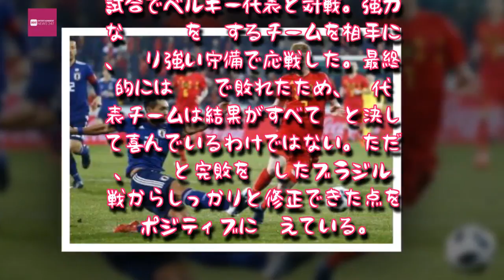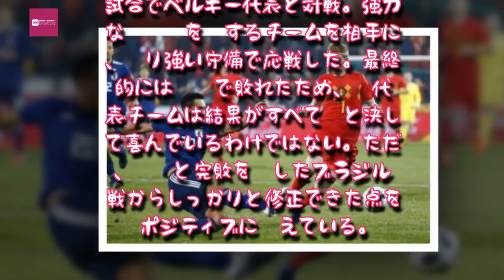Entertainment News 247 - 欧州遠征2試合フル出場…自信を掴んだ槙野智章「自分の良さをはっきり出せた」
欧州遠征2試合フル出場…自信を掴んだ槙野智章「自分の良さをはっきり出せた」
ベルギー戦にフル出場した槙野。体を張ったディフェンスを見せた [写真]=Photonews via Getty Images
　日本代表の欧州遠征は2戦2敗という結果に終わった。ただ、2試合にフル出場したDF槙野智章（浦和レッズ）は、チームとしても個人としても大きな収穫があったと感じている。
　日本代表は14日に国際親善試合でベルギー代表と対戦。強力な攻撃陣を擁するチームを相手に、粘り強い守備で応戦した。最終的には0－1で敗れたため、「代表チームは結果がすべて」と決して喜んでいるわけではない。ただ、1－3と完敗を喫したブラジル戦からしっかりと修正できた点をポジティブに捉えている。

「ブラジル戦で出たいろいろな課題を練習の中でみんなで修正して、それが今日の試合に凝縮されていてよかったかなと思っています。選手たちの共通意識というのが今日は統一できていました」

　ブラジル戦では、前線からのプレスがうまく機能せず、前半のうちに3点を奪われた。そこからベルギー戦までは中3日。修正のための時間は限ら